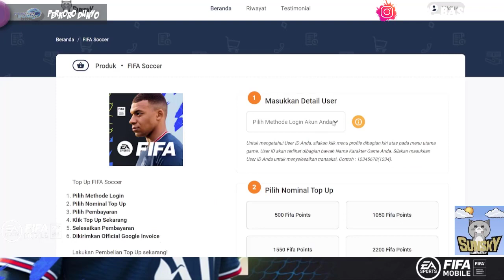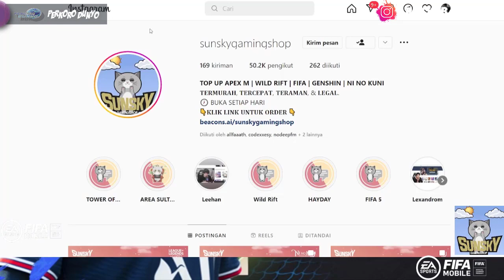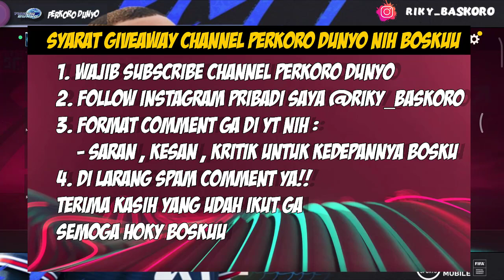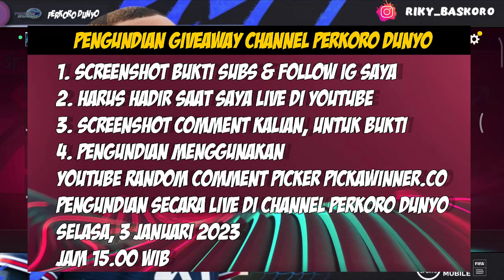GASS!! GIVEAWAY 10 STARPASS DAN FIFA POINT EVENT WC 22 FIFA 2022 MOBILE | FIFA MOBILE 22 INDONESIA